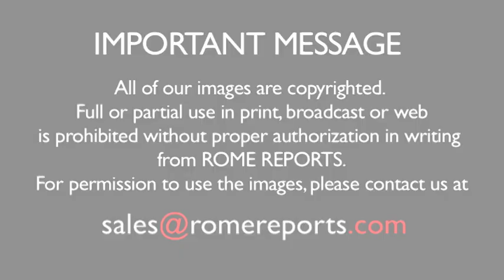The blood of St. Januarius was liquified while the Pope visited Naples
The Pope denounced “the terrorism of gossip” among the religious. The phenomenon of the liquefaction of the saint's blood has not happened in the presence of a Pope since 1848. John Paul II and Benedict XVI did not do it during their visits.